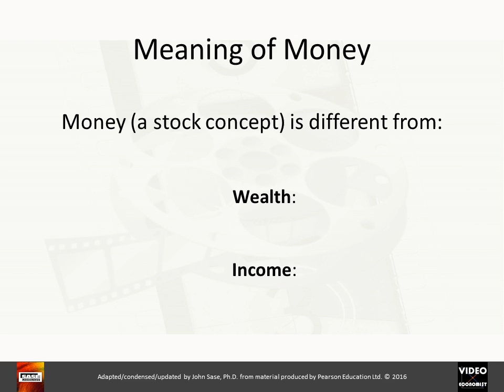3 -- Basics of Money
Notes for Money, Banking, and Financial Markets